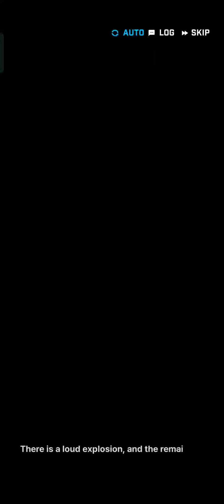Story Chapter 11 STRONGEST, Nikke: Goddess of Victory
Nikke *Campaign Story Chapter 11, STRONGEST* with English voice & sub.

*Timestamps*
00:00 Start.
00:09 Matis.
04:43 Who Is First.
06:55 Your Fault.
09:43 High-Quality Toy.
15:03 Comrade-In-Arms.
19:17 Going Down: A.
22:35 Boss battle, Harvester.
23:45 Going Down: B.